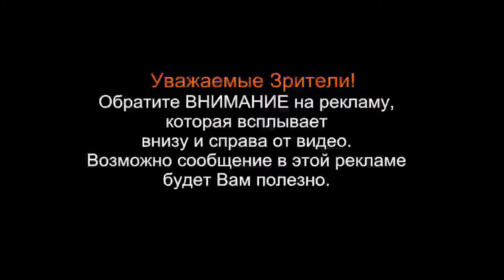my video xxx FAIL COMPILATION 19